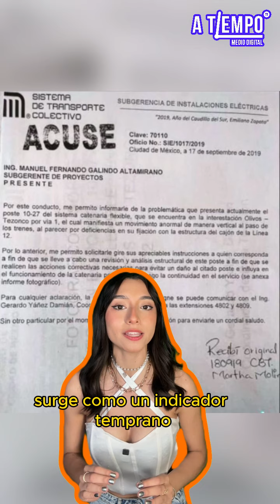¿Sheinbaum recibió advertencias sobre las fallas en la Línea 12 del Metro?